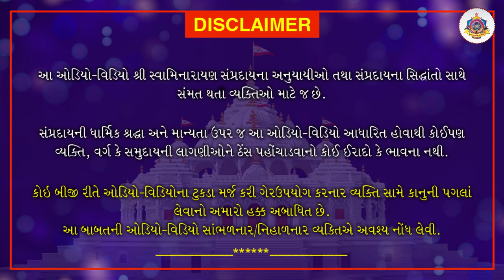Haricharitramrut Sagar Pur 11 Tarang 23 | હરિચરિત્રામૃત સાગર પૂર 11 તરંગ 23 | August 31, 2020